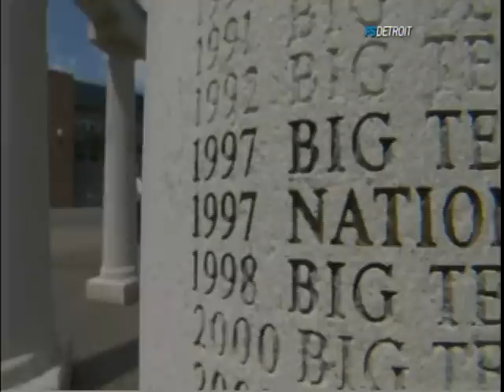Inside Michigan Football 2011 Episode 1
This marked the beginning of the Brady Hoke Era